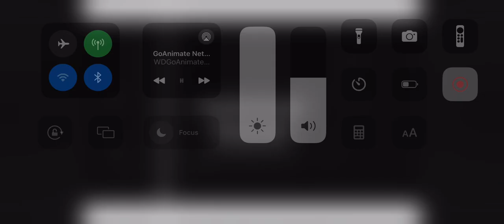Goanimate network logo